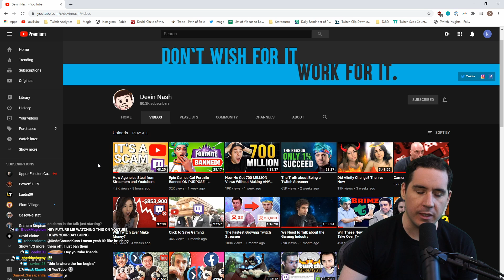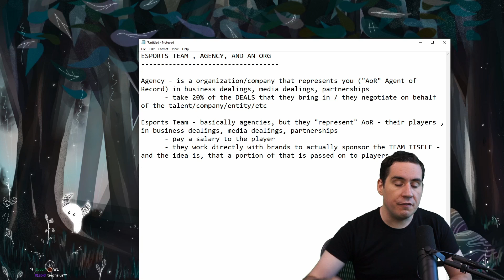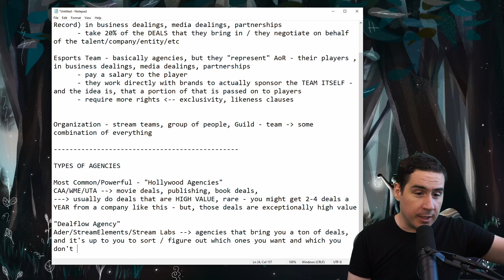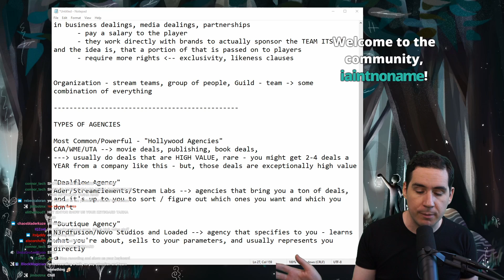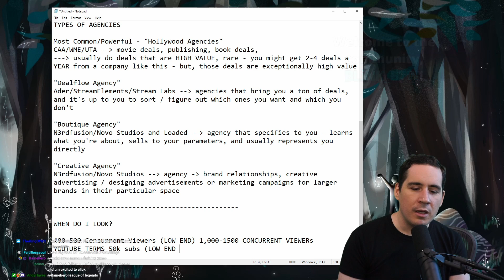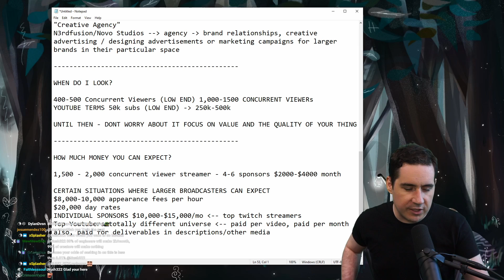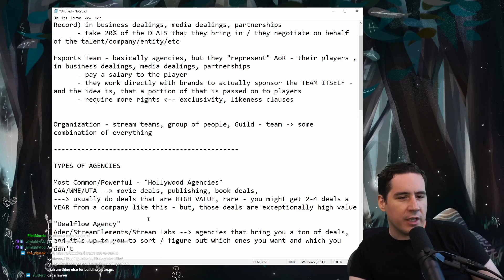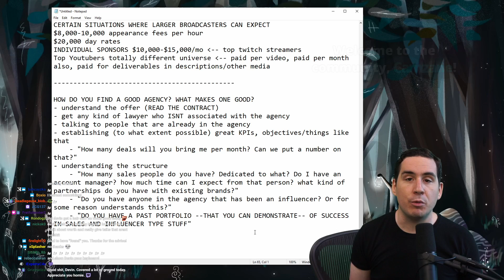How Agencies Double the Income of Streamers and Youtubers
Long has a video about how to find agencies and choose agencies been requested in my realm. This video teaches Twitch streamers and Youtube creators how to be successful streaming and creating content. Once you are on your way to becoming successful at streaming and creating Youtube videos, your next question might be how to join an agency.

This video answers multiple questions about how to find an agency and how to join an agency. You will learn how much money an agency can make you on average, how to choose good agencies, and how to identify bad agencies and bad deals.

At a certain point in Youtube and Twitch growth, joining an agency is the best way to increase your income as a content creator. Few people talk about how to join an agency, how to find an agency, or how to choose the right agency. This video answers those questions and teaches people all about agencies to make correct decisions on their own.